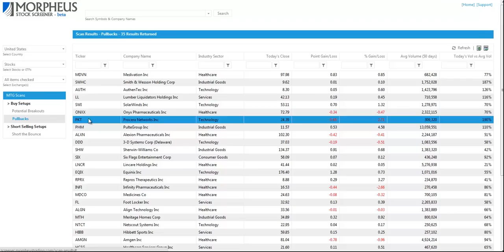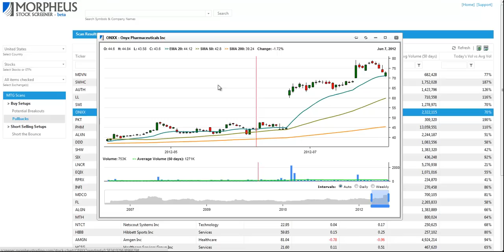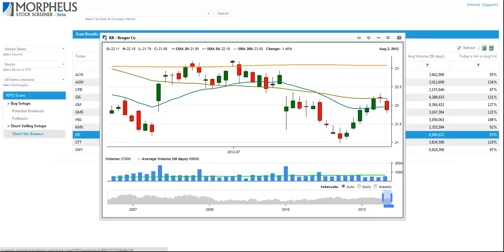Best stocks and ETFs to buy for swing trading today - August 3, 2012 ($MDVN, $ONXX, $PHM, $KR)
Armed with our favorite preset technical ETF and stock scans that are based on the proven swing trading strategy of Morpheus Trading Group (MTG), the new MTG Stock Screener software enables short-term traders to quickly and easily find the top ETFs or stocks for potential trade entry each day. In this daily video series, we highlight several of the best stocks and ETFs to keep on your watchlist for the next stock market trading session.

If you wish to receive our exact entry and exit prices for our best swing trade setups every night, sign up for your risk-free subscription to The Wagner Daily stock newsletter